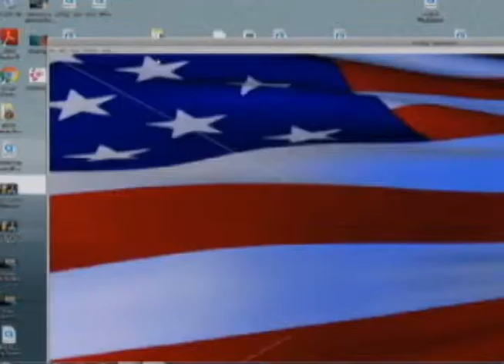Harkness News - LIVE NEWS FEBRUARY 11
Harkness Career & Technical Center newscast from TV & Sound.